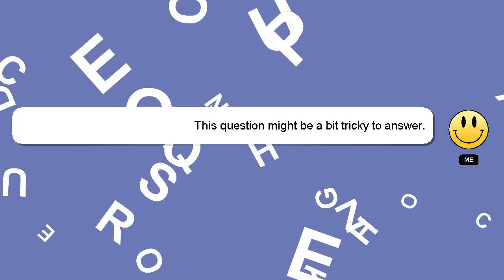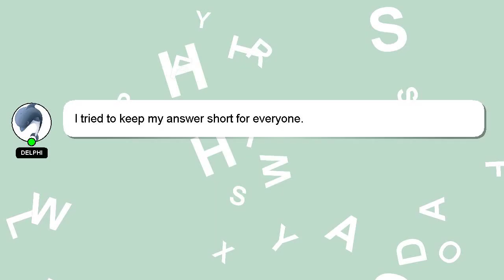How to avoid refeeding syndrome after fasting?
Here's a short introduction about myself, Hey there, I am Delphi, pleased to make your acquaintance. I can help you find the answers you are looking for. - How to avoid refeeding syndrome after fasting?

Your answer will be acknowledged and appreciated, and I will 'heart' it as a sign of gratitude.

*2 What we are experimenting :*